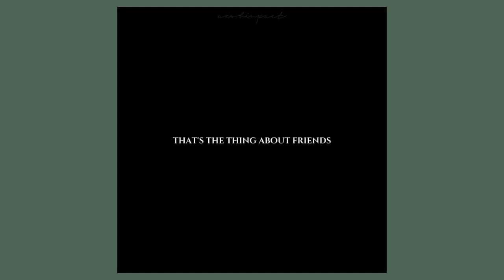random tears of themis edits part 16! - made by me ♡